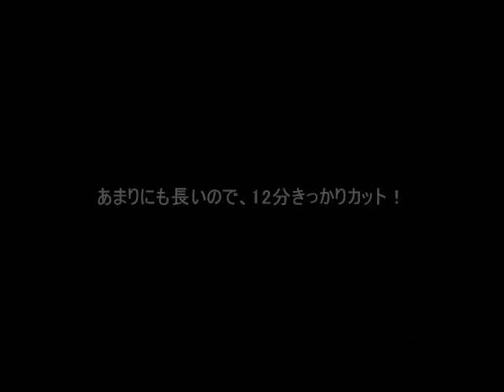【フリーRPG】今の風を感じて、実況 おまけ2-2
チップ取り逃しその2(魔物その1＆旧ファーレン教会跡地その3)
全攻略はこちら。
・魔物
駆除しなければ成長していくので、どんどん成長させることにします。
今後どうなっていくかは続きにご期待ください。
それにしてもこいつ、結構強かった・・・。
(最初のイベントの後魔物を調べずにスルーしても大丈夫だと思います。)
・旧ファーレン教会跡地
「リーシュタン城跡」と「旧ファーレン教会跡地」に初めていけるようになった時です。
実況中では「旧ファーレン教会跡地」を先に訪れていましたが、「リーシュタン城跡」を先に訪れると旧ファーレン教会跡地での戦闘が1回増えます。